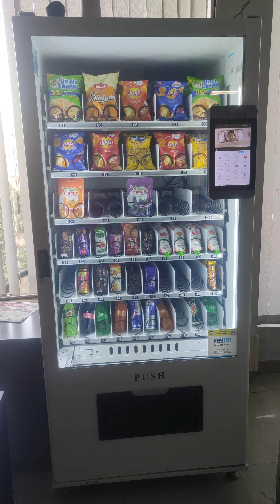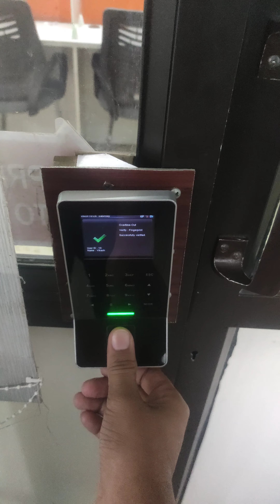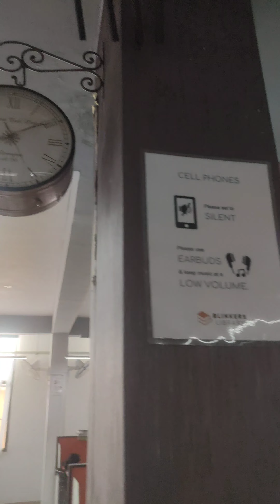Jaipur Springboard ke Samne Blinkers Library Ka 7Am Ka Live video Blinkers Library